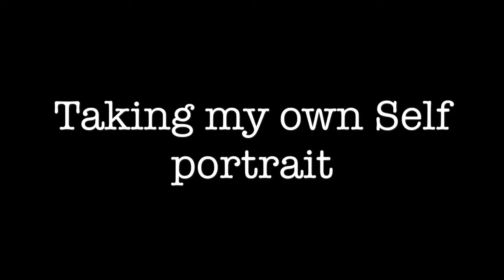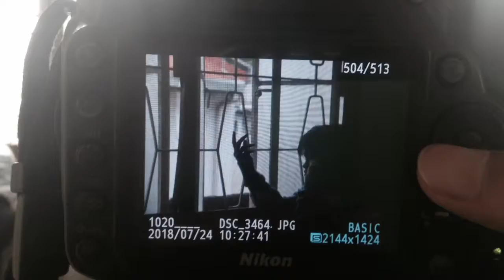Taking my own Self Portrait 📷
Checkout my FF acc